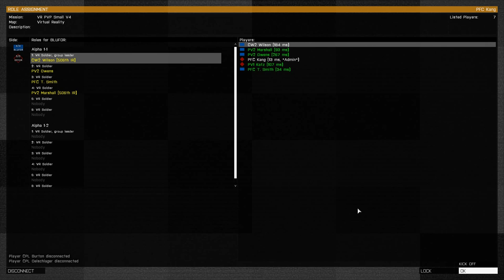ARMA 3: TRON PvP with the 506th